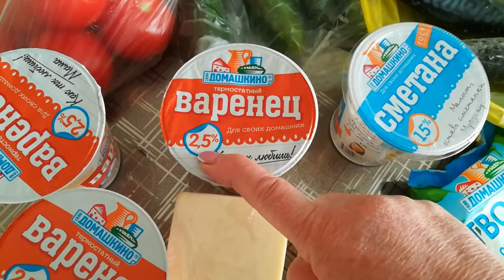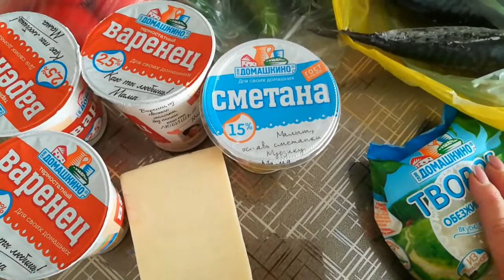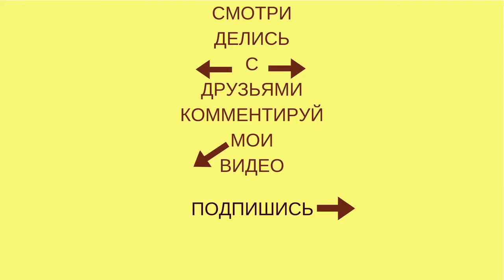Все по новому. Продолжаю худеть.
С 1го ноября начала второй этап похудения . Интервальное голодание 18/6

Пишите комментарии. Оценивайте мои ролики.